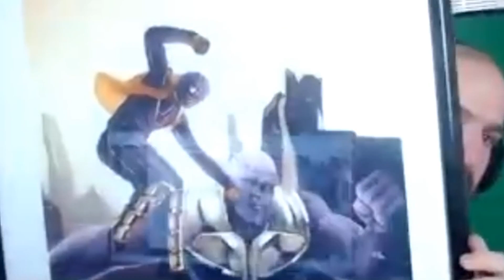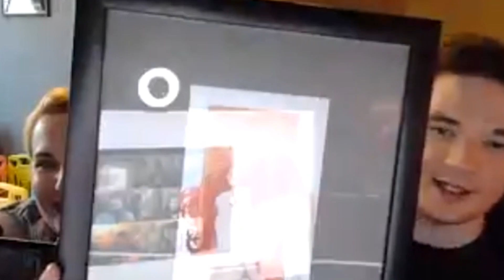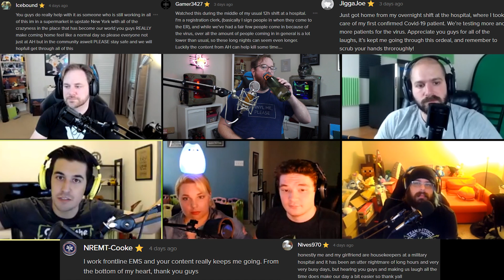AHWU From Our Homes - AHWU for April 6th, 2020 (#520)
and find out how you can
It's AHWU 520 and today is the first AHWU from our homes! Sit down, buckle up, and lets go on an adventure.
One Of The Most Chaotic Game Types - GTA V: Scoot Scoot ►
The Return of the Shark Mage - Raft (New Update): Part 4 ►
Social Distancing in Minecraft - Ya Dead, Ya Dead 3 ►
Please StayHome and Stay Healthy!